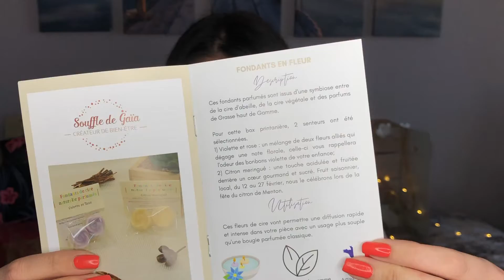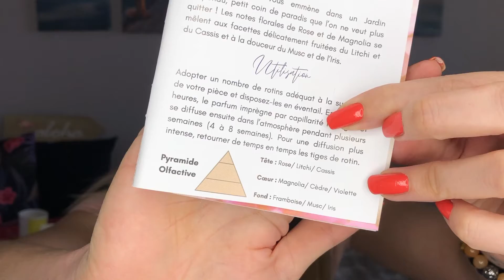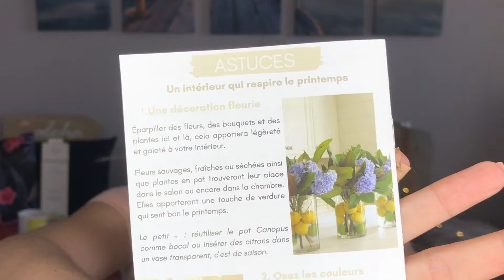𝗦𝗪𝗘𝗘𝗧 𝗛𝗢𝗠𝗘 𝗕𝗢𝗫 I 𝐵𝑜𝑥 𝑃𝑟𝑖𝑛𝑡𝑎𝑛𝑖𝑒̀𝑟𝑒 • 𝑀𝑎𝑟𝑠 💐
🌺🌺🌺  𝗥𝗘𝗝𝗢𝗜𝗡𝗦 𝗠𝗢𝗜 !🌺🌺🌺

𝗩 𝗜 𝗡 𝗧 𝗘 𝗗: ᥲᥣorᥲ_borᥲ

𝐴𝑙𝑜ℎ𝑎 𝑐ℎ𝑒̀𝑟(𝑒) 𝑉𝑎ℎ𝑖𝑛𝑒́ / 𝑉𝑎ℎ𝑖𝑛𝑒́𝑜 !

𝐵𝑖𝑒𝑛𝑣𝑒𝑛𝑢𝑒 𝑠𝑢𝑟 𝑚𝑎 𝑐ℎ𝑎𝑖𝑛𝑒 𝐴𝑙𝑜𝑟𝑎 𝐵𝑜𝑟𝑎

𝐷𝑒𝑠 𝑢𝑛𝑏𝑜𝑥𝑖𝑛𝑔 𝑎̀ 𝑔𝑜𝑔𝑜, 𝑐̧𝑎 𝑡𝑒 𝑑𝑖𝑡 ?

🎁 𝗕𝗼𝘅 𝗯𝗲𝗮𝘂𝘁𝗲́ ⇢ 𝐴𝑙𝑜ℎ𝑎 𝐵𝑜𝑥 • 𝐵𝑙𝑖𝑠𝑠𝑖𝑚 • 𝐶𝑟𝑢𝑠ℎ 𝐵𝑜𝑥 • 𝐺𝑙𝑜𝑤𝑟𝑖𝑎 • 𝐺𝑙𝑜𝑠𝑠𝑦𝑏𝑜𝑥 • 𝐺𝑜𝑜𝑑𝑖𝑒𝑏𝑜𝑥 • 𝑀𝑦 𝐿𝑖𝑡𝑡𝑙𝑒 𝐵𝑜𝑥 • 𝐿𝑜𝑜𝑘𝑓𝑎𝑛𝑡𝑎𝑠𝑡𝑖𝑐 • 𝑃𝑟𝑒𝑠𝑐𝑟𝑖𝑝𝑡𝑖𝑜𝑛 𝐿𝑎𝑏
🪴𝗕𝗼𝘅 𝗗𝗲́𝗰𝗼 / 𝗟𝗶𝗳𝗲𝘀𝘁𝘆𝗹𝗲 ⇢ 𝑆𝑤𝑒𝑒𝑡 𝐻𝑜𝑚𝑒 𝐵𝑜𝑥 • 𝑀𝑎 𝑃𝑒𝑡𝑖𝑡𝑒 𝐵𝑜𝑥 𝑆𝑢𝑟𝑝𝑟𝑖𝑠𝑒 ...

🥥🥥🥥 ᗩ ᑭᖇටᑭටᦓ ᗪᗴ ᒪᗩ ꪜIᗪᗴ́ට 🥥🥥🥥

Dans cette vidéo, je te présente la nouvelle box déco Sweet Home Box Spécial St Valentin du mois de Mars 2022 !
Joyeux premier anniversaire Sweet Home Box 🥳

▶︎  Il s’agit d’une box de décoration d’intérieur comprenant 3 à 5 produits de parfums d'ambiance, de bougies et accessoires décoratifs pour embellir ta décoration intérieure et créer une ambiance cocooning.
Elle est au prix de 29€90/mois livraison incluse et résiliable à tout moment. SWEET HOME box propose également une formule « L’offrir »

♡ 𝗠𝗼𝗻 𝗹𝗶𝗲𝗻 𝗱𝗲 𝗽𝗮𝗿𝗿𝗮𝗶𝗻𝗮𝗴𝗲 ➳ 【𝗔𝗟𝗢𝗥𝗔】
Ta première box :

Cumulable avec les offres promotionnels du moment

✨ 𝐋𝐄𝐒 𝐏𝐑𝐎𝐃𝐔𝐈𝐓𝐒

❀ CANOPUS : Bougie parfumée n°8 Or Azur
❀ SOUFFLE DE GAÏA : 2 x Fondants fleurs Rose & Violette + 2 x Fondants fleurs Citron Meringué
❀ PLANTES ET PARFUMS PROVENCE : Bouquet fleuri « Jardin Suspendu »

Encore merci à toi d’avoir regardé cette vidéo en espérant que le contenu t’aura plu.

♡♡♡♡ ᑕOᗪE ᑭᖇOᗰO / ᑭᗩᖇᖇᗩIᑎᗩGE ♡♡♡♡

❥ 𝐁𝐋𝐈𝐒𝐒𝐈𝐌 : 10€ offert à dépenser sur le e-shop Blissim ➳ * (10€ 𝘱𝘰𝘶𝘳 𝘮𝘰𝘪)
❥ 𝐌𝐘 𝐋𝐈𝐓𝐓𝐋𝐄 𝐁𝐎𝐗 :【 𝗙𝗥𝗜𝗘𝗡𝗗𝟭𝟬𝟭𝟬𝟯𝟭𝟮】3€ de réduction sur ta 1ère box ➳ * (3€ 𝘱𝘰𝘶𝘳 𝘮𝘰𝘪)
❥ 𝐆𝐋𝐎𝐖𝐑𝐈𝐀 : 【𝗙𝗥𝗜𝗘𝗡𝗗𝟯𝟳𝟬𝟭𝟰𝟳】3€ de réduction sur ta 1ère box ➳ * (3€ 𝘱𝘰𝘶𝘳 𝘮𝘰𝘪)
❥ 𝐏𝐑𝐄𝐒𝐂𝐑𝐈𝐏𝐓𝐈𝐎𝐍 𝐋𝐀𝐁 : 5€ de réduction sur ta 1ère box ➳ * (5€ 𝘱𝘰𝘶𝘳 𝘮𝘰𝘪)
❥ 𝐆𝐋𝐎𝐒𝐒𝐘𝐁𝐎𝐗 : 【𝗟𝗔𝗨𝗥𝗔-𝗥𝗗𝗔𝗬】5€ de réduction sur ta 1ère box ➳ * (𝘫'𝘢𝘪 𝘥𝘦𝘴 𝘎𝘭𝘰𝘴𝘴𝘺𝘣𝘰𝘹 𝘊𝘳𝘦́𝘥𝘪𝘵)
❥ 𝐆𝐎𝐎𝐃𝐈𝐄𝐁𝐎𝐗 : Des cadeaux surprises à gagner !
❥ 𝐋𝐎𝐎𝐊𝐅𝐀𝐍𝐓𝐀𝐒𝐓𝐈𝐂 : 【𝗟𝗔𝗨𝗥𝗔－𝗥𝟭𝗩𝗝𝗣】10€ de réduction dès 30€ d’achat (hors produits soldés) valable sur ta 𝒑𝒓𝒆𝒎𝒊𝙚̀𝒓𝒆 𝒄𝒐𝒎𝒎𝒂𝒏𝒅𝒆 ➳ * (𝘫'𝘢𝘪 𝘥𝘦𝘴 𝘤𝘳𝘦́𝘥𝘪𝘵𝘴)
❥ 𝐌.𝐀.𝐂 : 10€ offert ➳ * (10€ 𝘱𝘰𝘶𝘳 𝘮𝘰𝘪)
❥ 𝐌𝐀𝐊𝐄𝐔𝐏 𝐑𝐄𝐕𝐎𝐋𝐔𝐓𝐈𝐎𝐍: 5€ de réduction dès 30€ d’achat uniquement valable sur ta 𝒑𝒓𝒆𝒎𝒊𝙚̀𝒓𝒆 𝒄𝒐𝒎𝒎𝒂𝒏𝒅𝒆 ➳ * (𝘫'𝘢𝘪 5€ 𝘥𝘦 𝘤𝘳𝘦́𝘥𝘪𝘵)
❥ 𝐁𝐄𝐀𝐔𝐓𝐄́ 𝐏𝐑𝐈𝐕𝐄́𝐄 : 10€ offert dès 30€ d’achat 【𝗟𝗔𝗨𝗔𝗦𝗨𝟳𝟲】➳ * (𝘫'𝘢𝘪 10€ 𝘥𝘦 𝘣𝘰𝘯 𝘥'𝘢𝘤𝘩𝘢𝘵)

♡.𝗧𝘂 𝘀𝗼𝘂𝗵𝗮𝗶𝘁𝗲𝘀 𝘀𝗼𝘂𝘁𝗲𝗻𝗶𝗿 𝗺𝗮 𝗰𝗵𝗮𝗶𝗻𝗲 ?
Si ton banquier est d’accord, voici un petit lien pour faire un petit don :

🙌🏻 Si tu as lu la description jusqu’ici BRAVO 🥳 chiches tu écris «mimosa» ni vu ni connu en commentaire …

✘ 𝙲𝚎𝚝𝚝𝚎 𝚟𝚒𝚍𝚎́𝚘 𝚎𝚜𝚝 𝚎𝚗 𝚙𝚊𝚛𝚝𝚎𝚗𝚊𝚛𝚒𝚊𝚝 𝚗𝚘𝚗 𝚛𝚎́𝚖𝚞𝚗𝚎́𝚛𝚎́